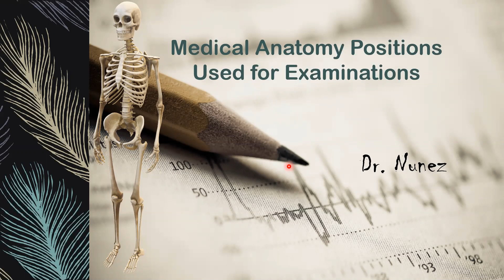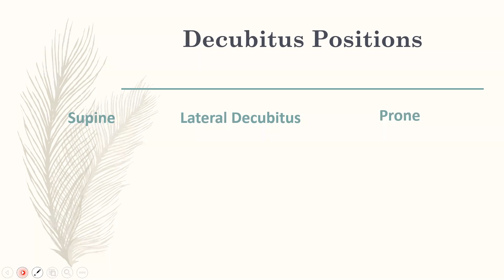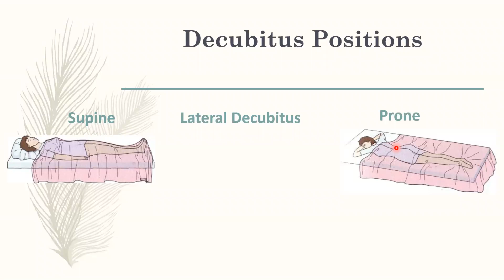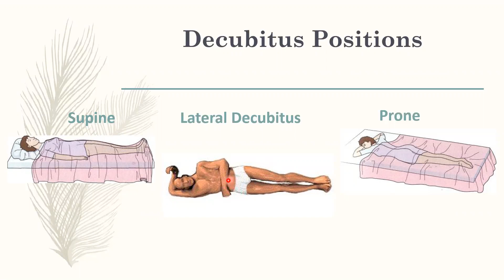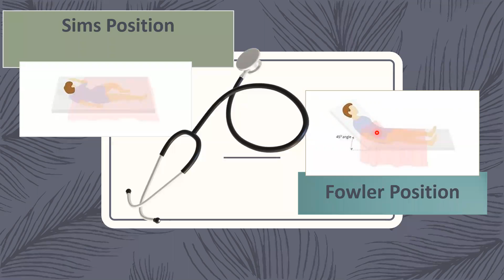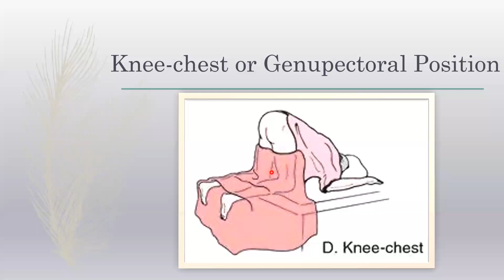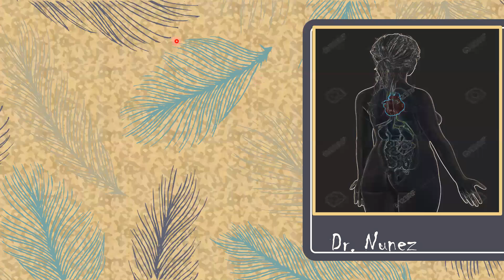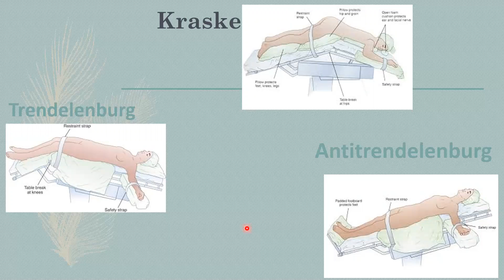Dra Geraldine Nuñez, posiciones anatomicas basicas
Dra.Geraldine Nuñez, hace una revision rapida sobre las posiciones anatomicas las cuales usted debe conocer para su certificacion nacional como asistente Medico.

Nuestra certificaciones ahora se ofrecen de manera virtual.